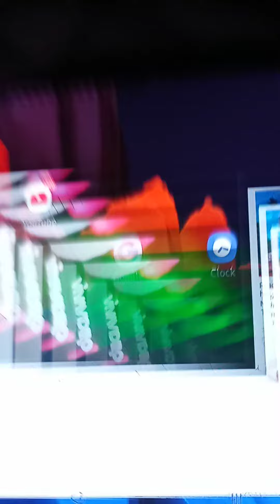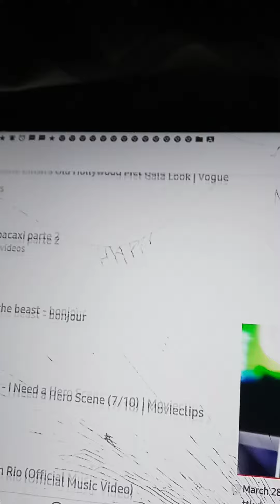November 25, 2021